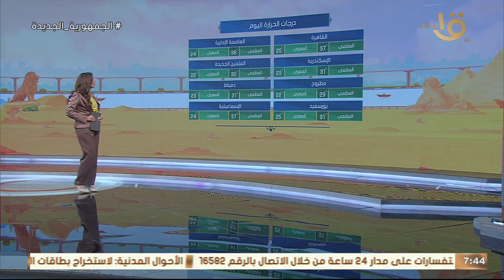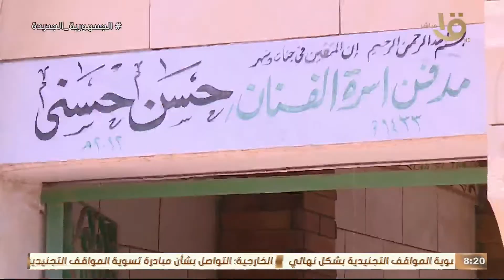الشمس تتعامد على أسوان لتعلن البداية الفلكية لفصل الصيف.. حلقة كاملة 19-6-2024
صباح الخير يا مصر | الشمس تتعامد على أسوان لتعلن البداية الفلكية لفصل الصيف.. حلقة كاملة 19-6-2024